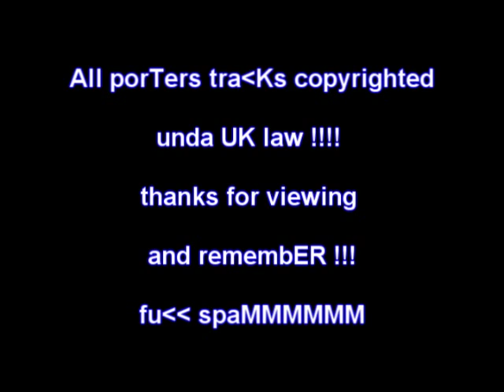$PaMMeR$_TwaT_ATTacK_bankporTers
dont spend me spam ! the tune finaly ! dark crunchy breaks !